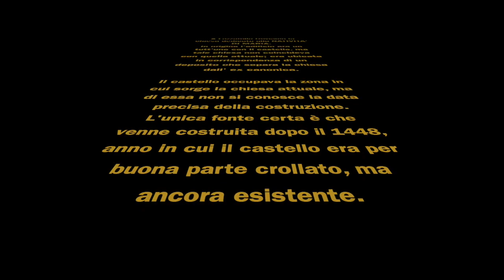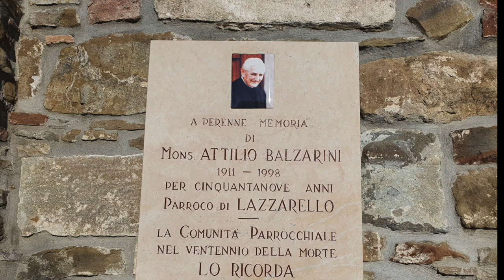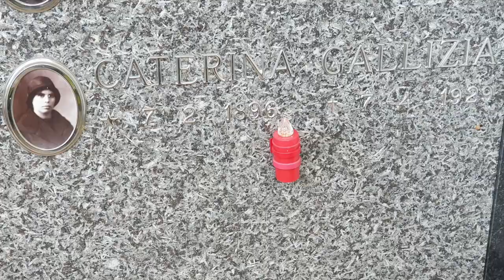Alla scoperta della Val Tidone - Ep. 8 LE FRAZIONI DI PECORARA PARTE 2 (Alta Val Tidone)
Seconda parte dell'episodio sulle frazioni dell'ex comune di Pecorara
Frazioni : Lazzarello - Marzonago - Montemartino

La Val Tidone si trova in provincia di Piacenza e in parte in quella di Pavia; vi troviamo luoghi più' conosciuti e altrettanti da scoprire. Questa serie di brevi presentazioni vi mostreranno tutti gli angoli di questa meravigliosa valle e delle valli degli affluenti del torrente Tidone.